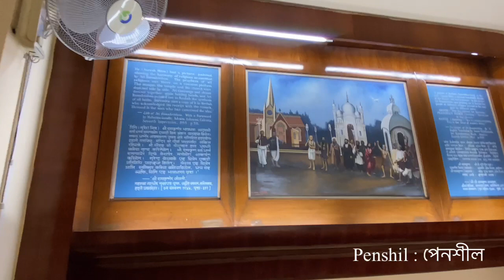গোলপার্ক রামকৃষ্ণ মিশনের ভেতর । Inside of Golpark Ramakrishna Mission